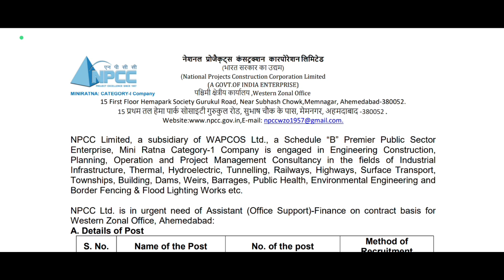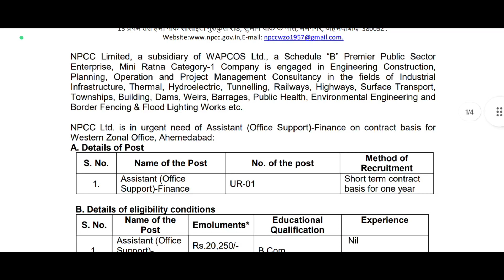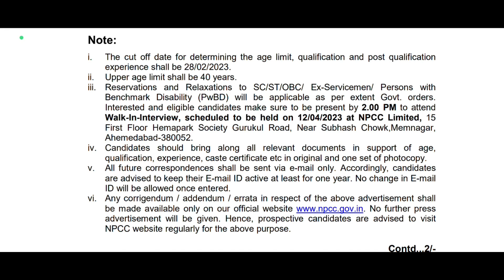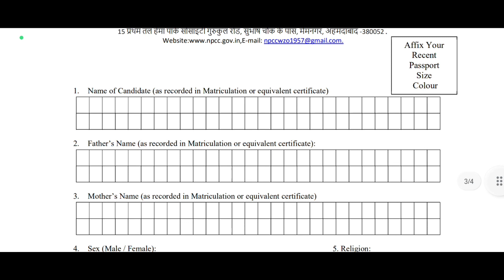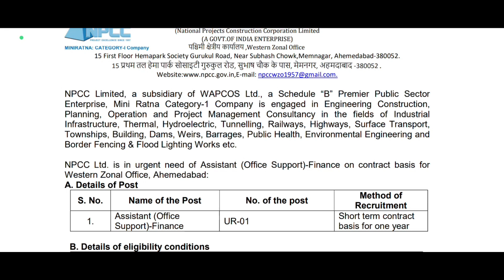15 రోజుల్లో జాబ్ గ్యారంటీ!Govt Urgent basis Job Notification 2023|NPCC Recruitment 2023 | Jobs help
15 రోజుల్లో జాబ్ గ్యారంటీ!Govt Urgent basis Job Notification 2023|NPCC Recruitment 2023 | Jobs help